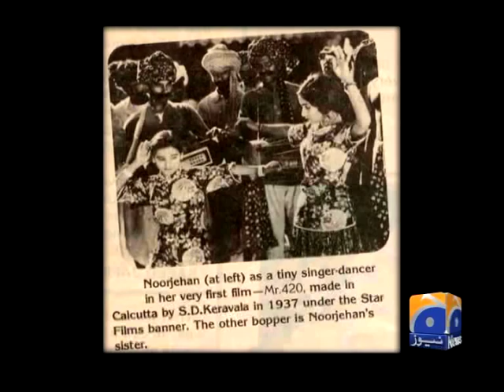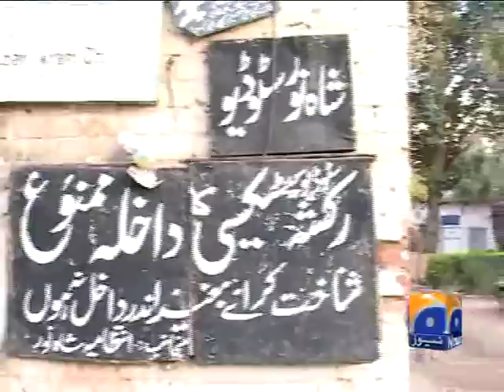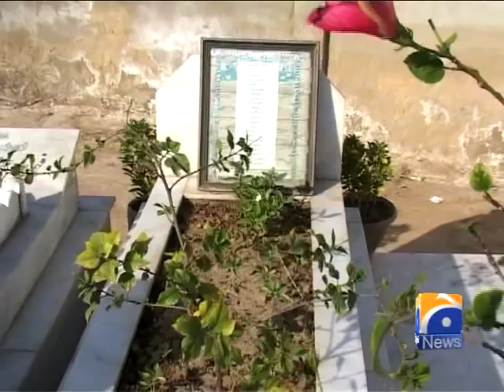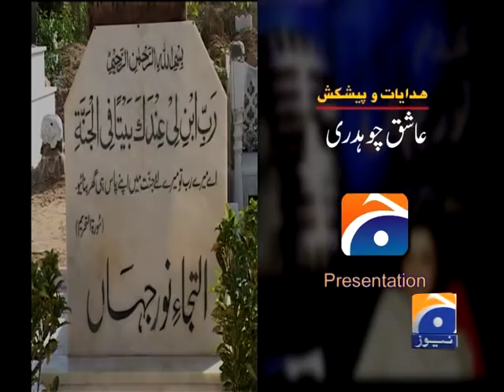Documentary Noor Jahan 21Sep2011 FULL